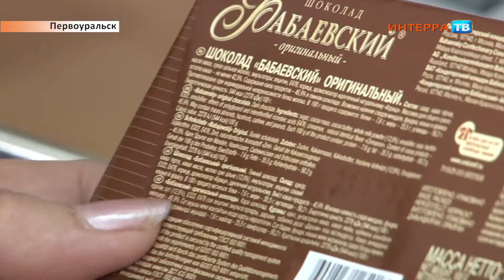Шоколад 11 07 14